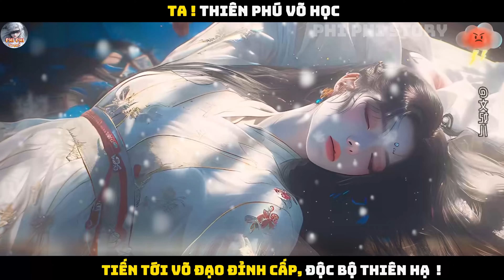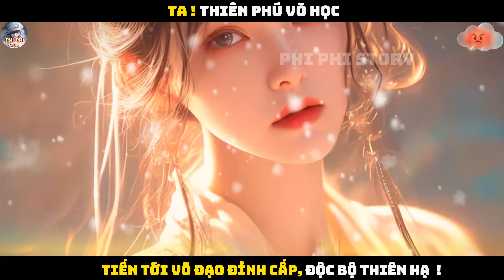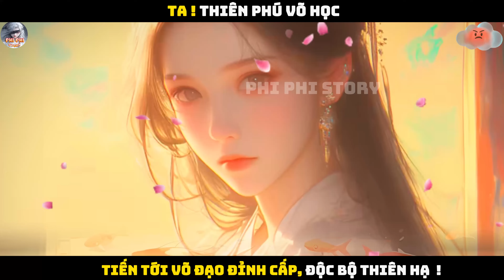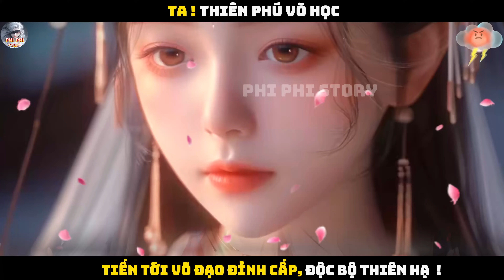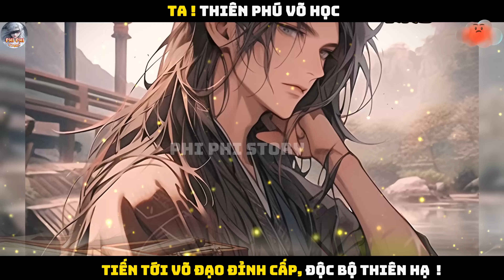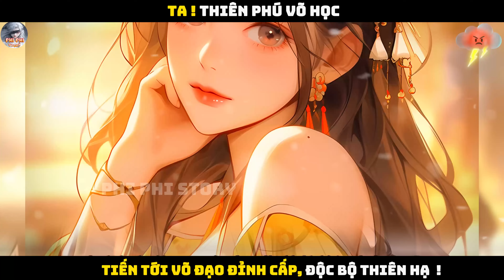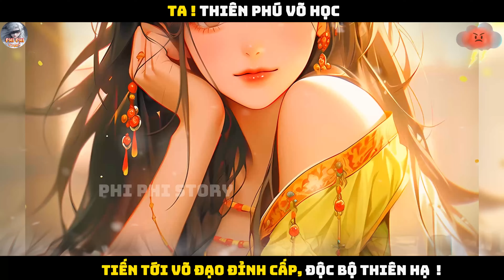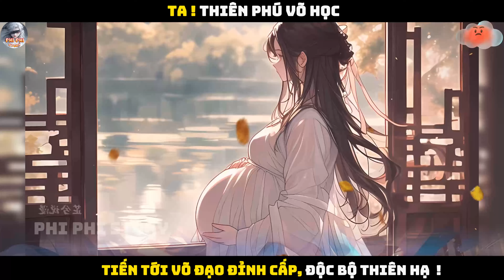P80| TA ! THIÊN PHÚ VÕ HỌC, TIẾN TỚI VÕ ĐẠO ĐỈNH CẤP, ĐỘC BỘ THIÊN HẠ!